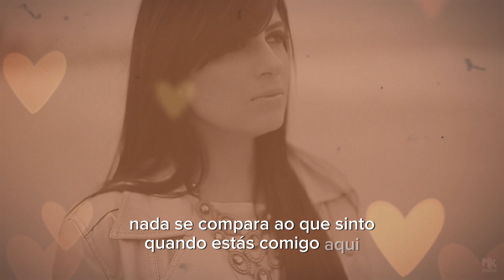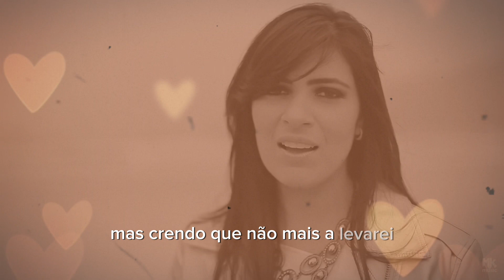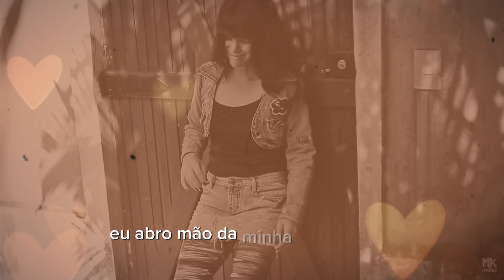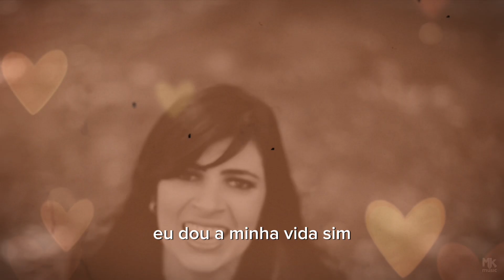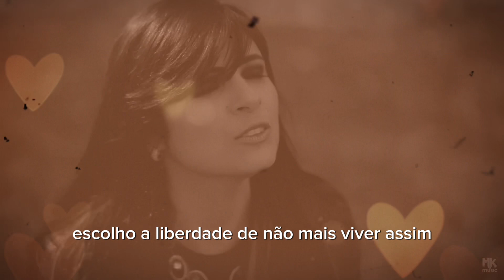RASGANDO O CORAÇÃO - Fernanda Brum (LETRA)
Música gospel